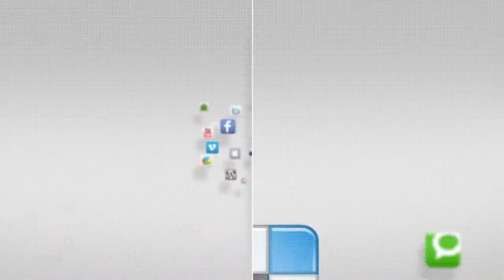IN FOCUS - Thanksgiving at the Provider Grill DFAC - 27 November 2014